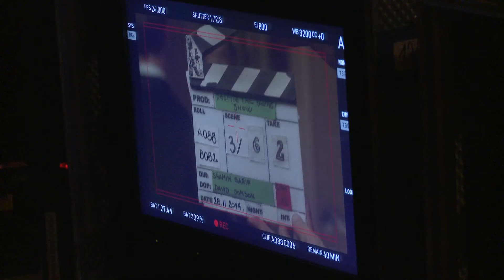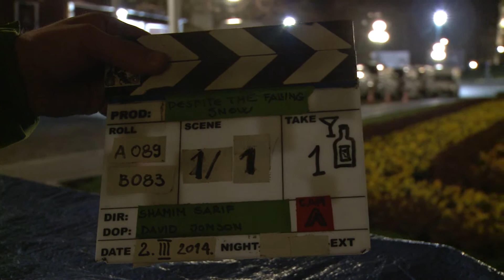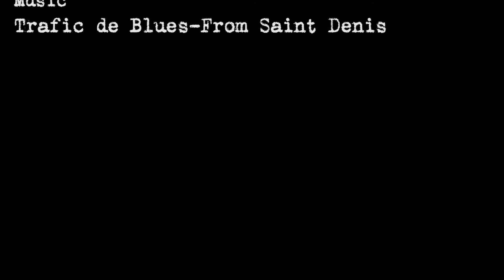Despite the Falling Snow-Shoot day 34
Director Shamim Sarif and Producer Hanan Kattan filming Despite the Falling Snow; Shoot day 34